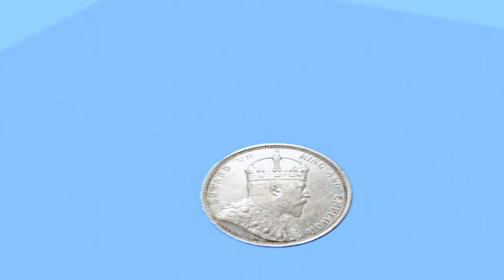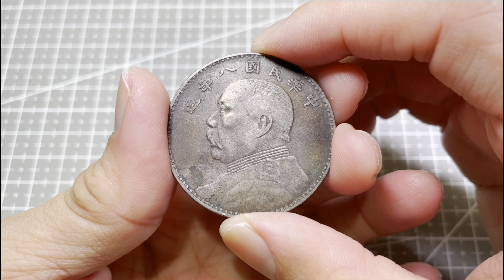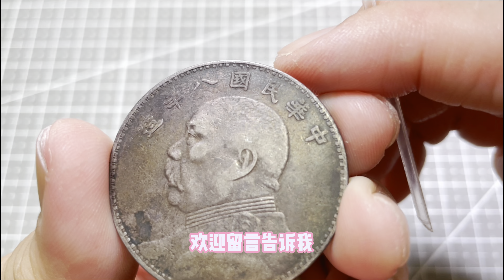剛剛又收到兩枚銀元大小頭，大老黑八年袁大頭和一枚金桔色孫小頭銀元『錢幣小收藏』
剛剛又收到兩枚銀元大小頭，一枚大老黑袁大頭和一枚金桔色孫小頭銀元

刚刚又收到两枚银元大小头，一枚大老黑袁大头和一枚金桔色孙小头银元

請我喝杯咖啡：
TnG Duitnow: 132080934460